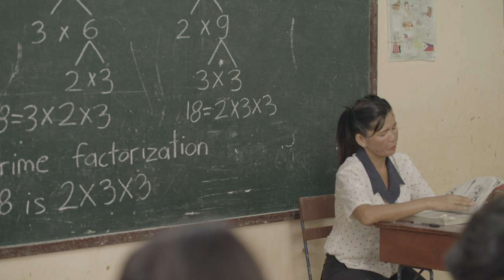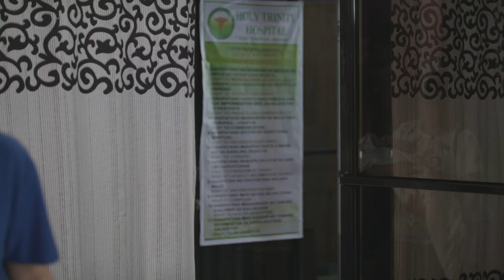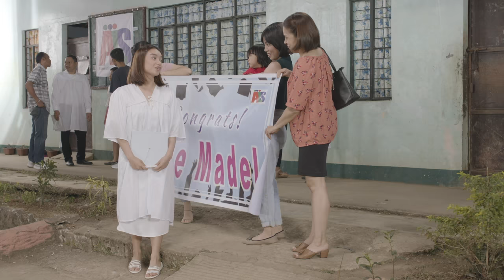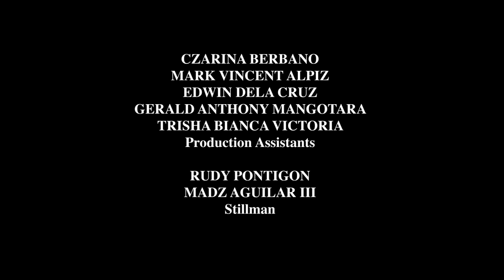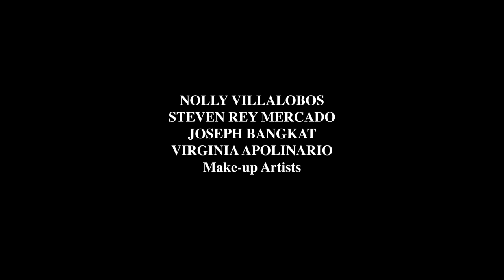Magpakailanman: The abandoned sisters (Full Episode)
Three sisters will try to earn a living after getting abandoned by their irresponsible mother. As years pass, will they be able to forgive and accept their mother into their lives again despite her shortcomings?